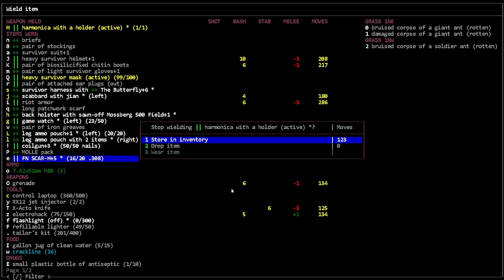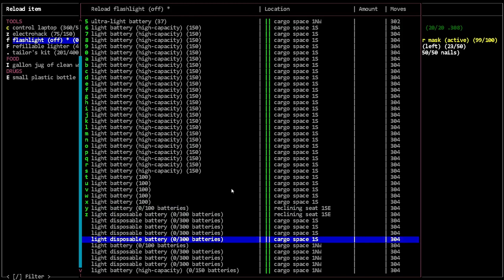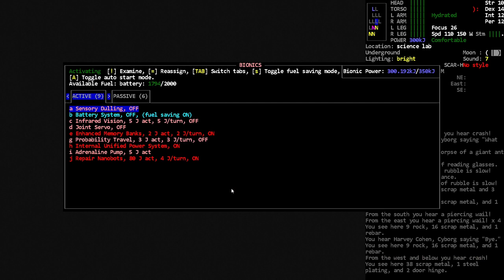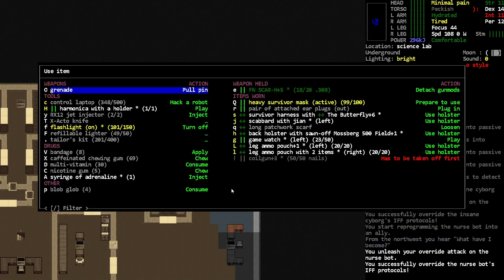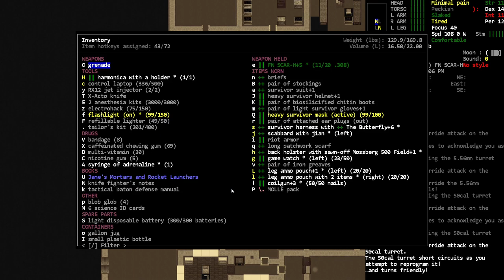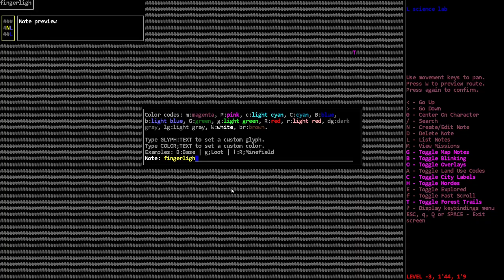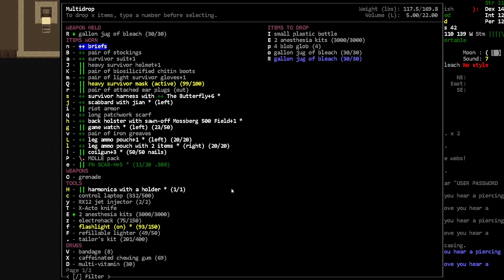Ant Lab Part 4 - [Nosh] Cataclysm Dark Days Ahead - Episode 120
We push even deeper.